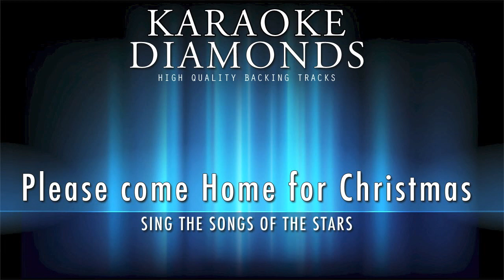Karaoke Diamonds - Please Come Home for Christmas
Get in touch with us if you need a smart White Label Distribution Solution for your daily digital business